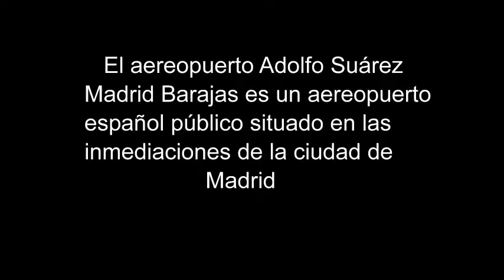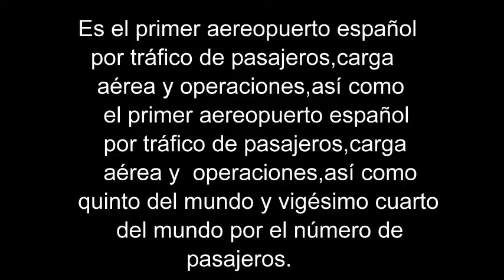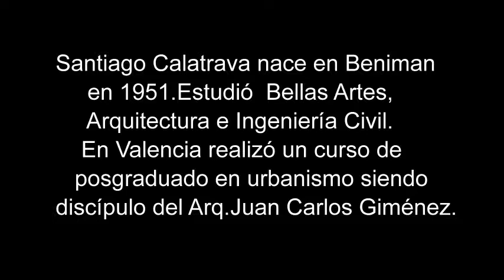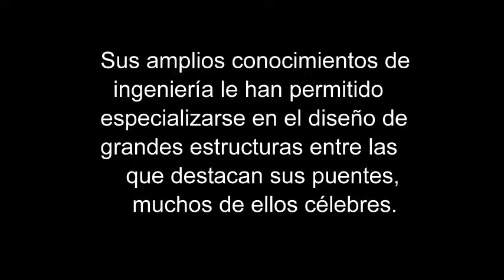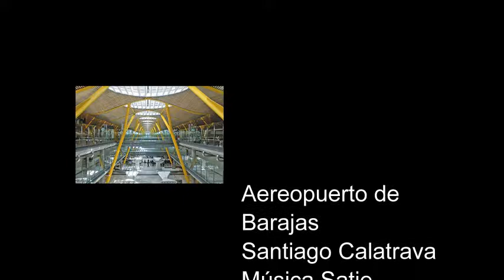AEREOPUERTO DE BARAJAS DE SANTIAGO CALATRAVA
Contiene fotografías del aeropuerto ,video del mismo,texto y música.